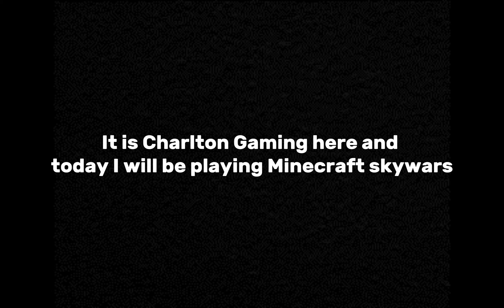Minecraft Skywars | Winning half of the rounds